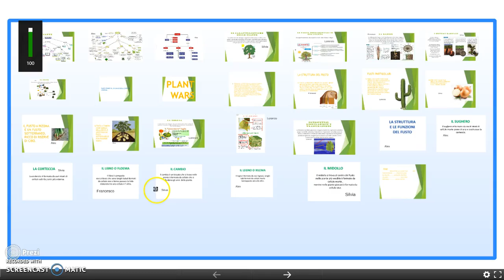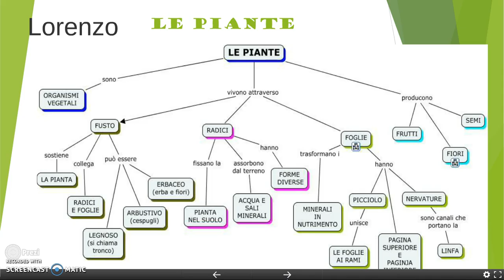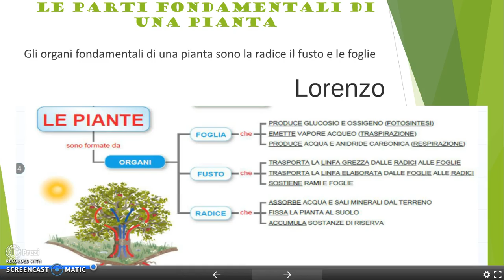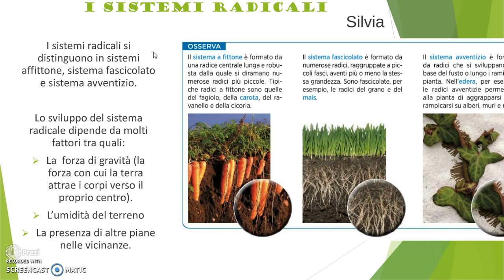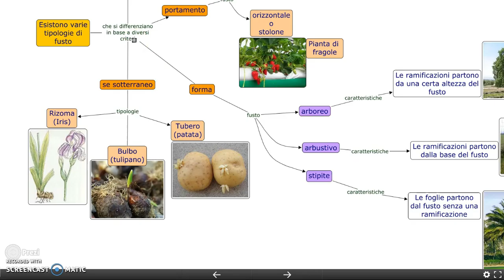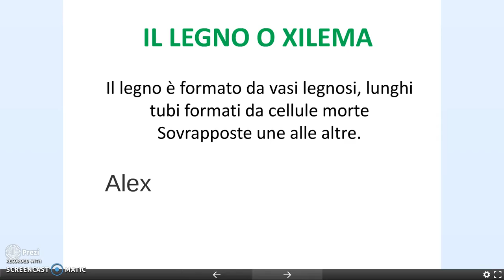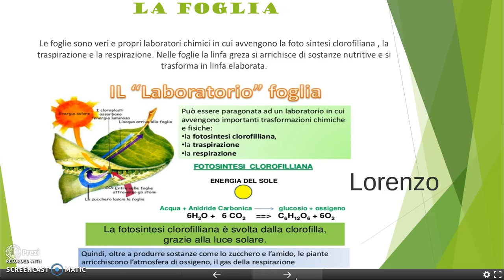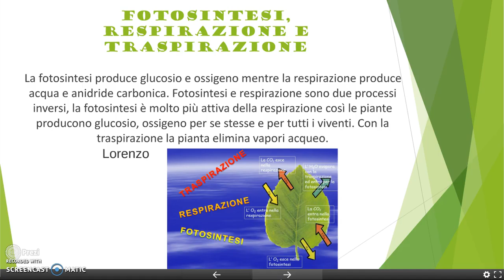piante generalità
lezione fatta dai ragazzi